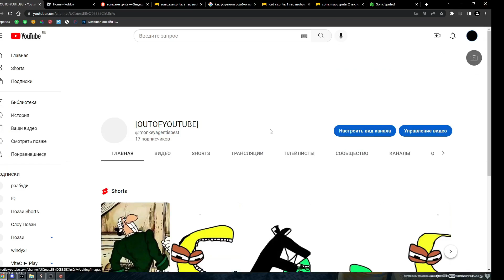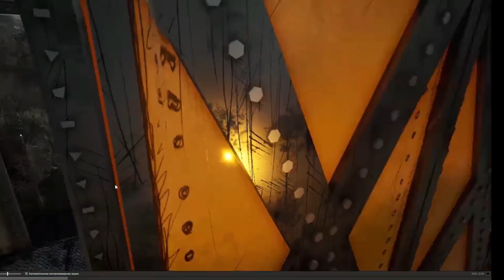Choo choo charles (RUS WITH VOICE)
waring маты